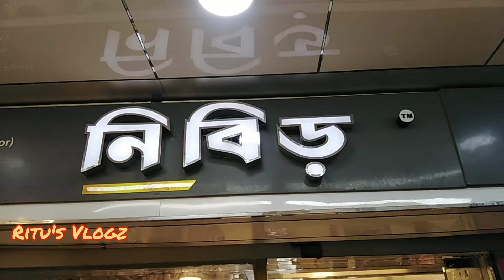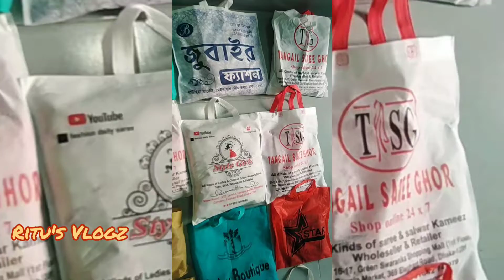শেষ মুহূর্তের শপিং।। Bangladesh Vlog #161